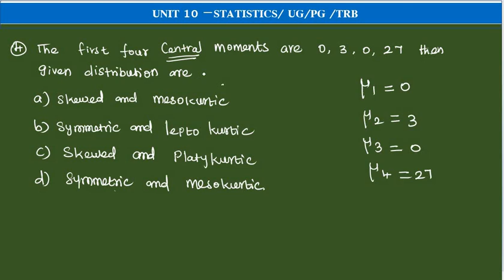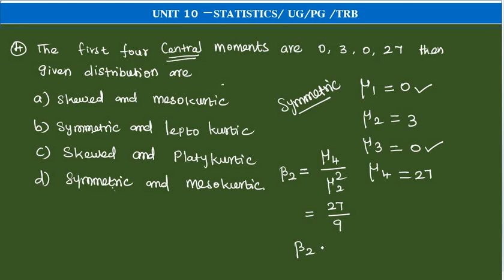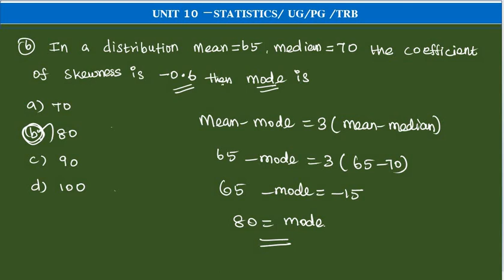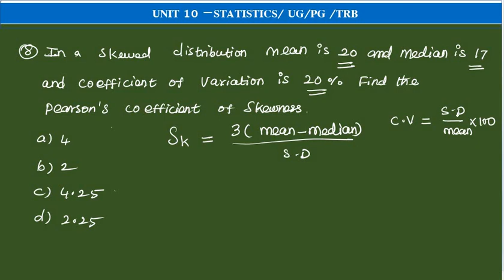ugtrbmaths,pgtrb,tnpsc,unit10 Statistics and Probability skewnessandkurtosis mcq tet selection exam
Statistics and Probability skewness and kurtosis mcq#ugtrbmaths#tnpsc tntetpaper2maths tet selection exam.